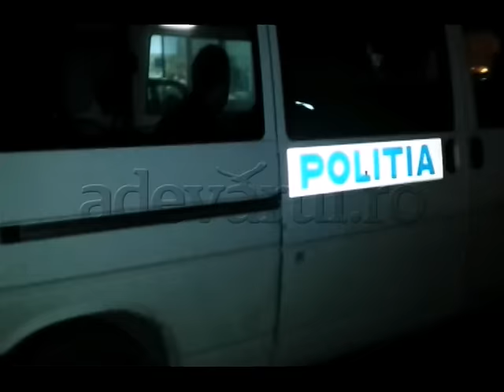chef incheiat la politie adv